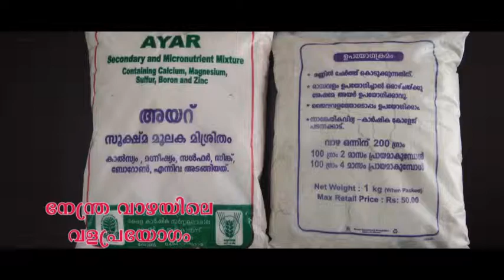Fertilizer application in Banana Malayalam